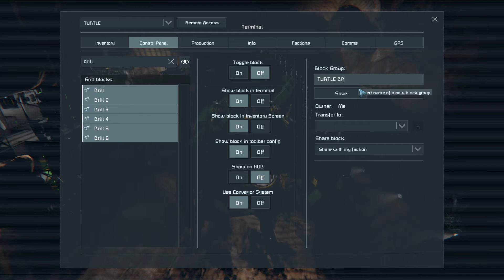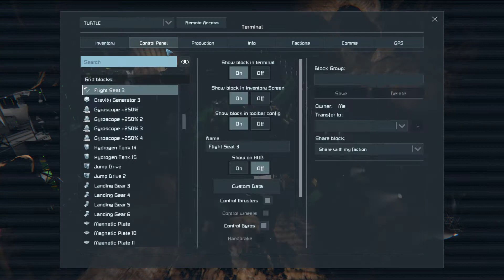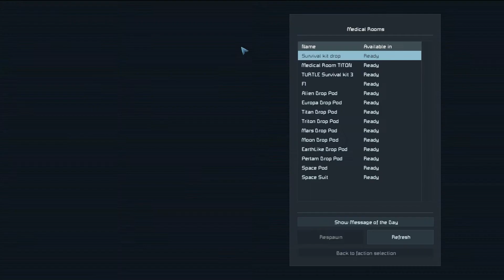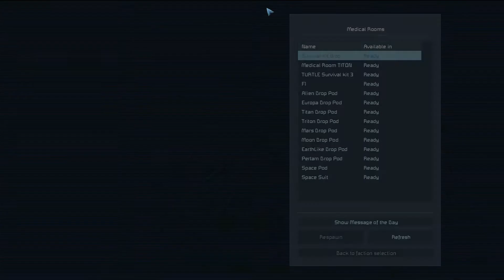Space Engineers 2022-01 Triton base P.XVII - Commissioning Warship TURTLE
Building and defending Jupiter Mining Corporations' underground base on Triton.
Commissioning Warship TURTLE